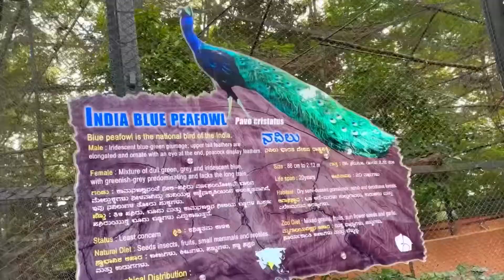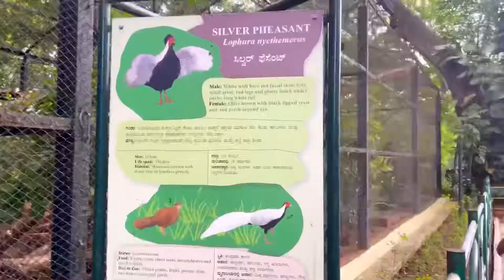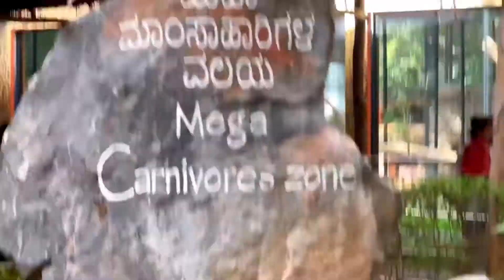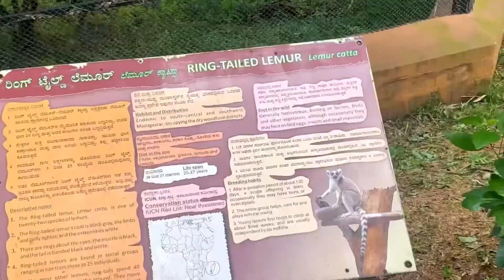Mysore Zoo 🦁 🐅// മൈസൂർ മൃഗശാല //